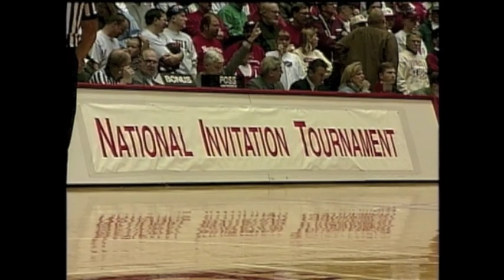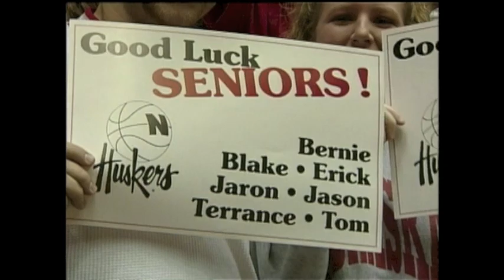1995 Husker Hoops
NIT Champions.  Could have been so much more.  Nebraska had 4 future NBA professionals, 2 European professionals, and a guy that sells food.